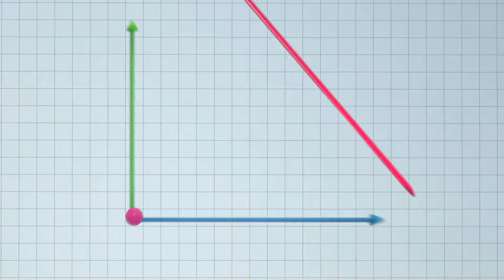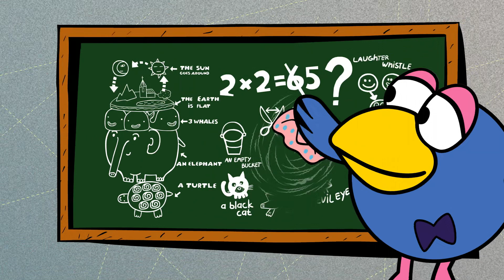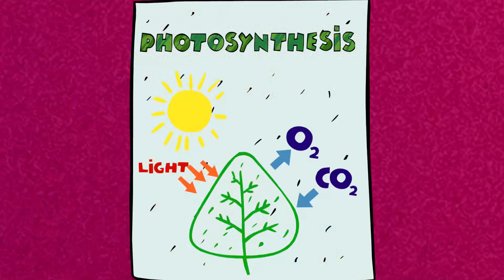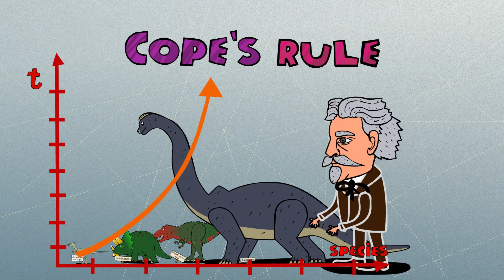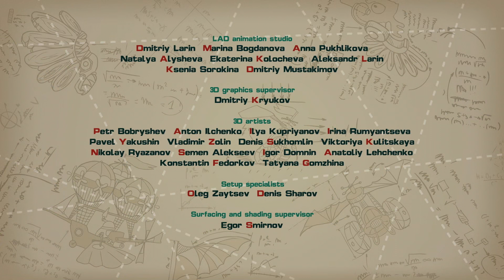Null Hypothesis - PinCode | Cartoon for Kids | Learn with KikoRiki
Dokko has a conspiracy theory on why his solar experiments keep going missing. Pin tries to reassure him that there is no secret society out to stop him -- and that to say otherwise is just sloppy science. In this episode, kids learn about practical science and the Null Hypothesis.